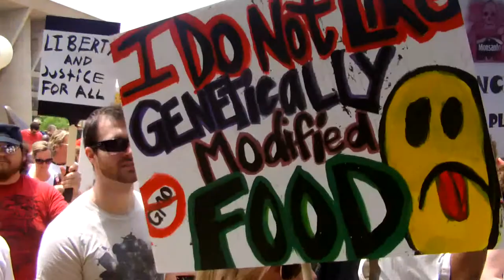March Against Monsanto Dallas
March Against Monsanto Dallas was a successful event with 1,000+ Dallas citizens taking to the street—and we don't intend to stop now!
Because of your overwhelming support for the cause we have created a new group page that will cover your right to a choice—welcome to North Texans for Food Freedom!